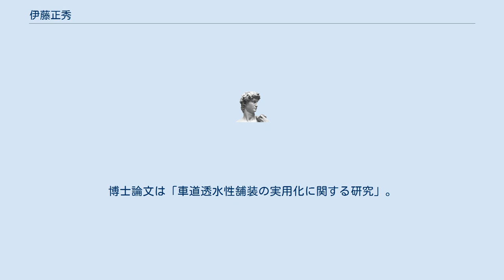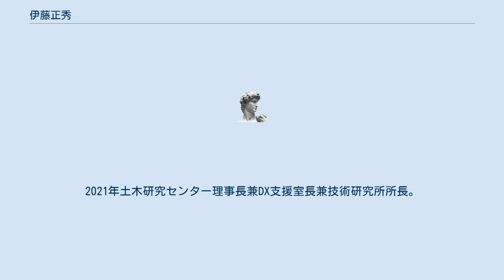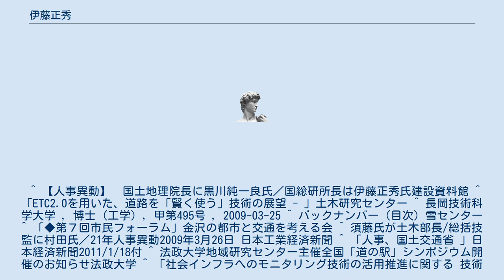伊藤正秀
伊藤 正秀（いとう まさひで、1961年1月12日 - ）は、日本の国土交通技官、土木工学者、工学博士。
国土交通省国土技術政策総合研究所所長を経て、土木研究センター理事長。
 東京都出身。
1984年北海道大学工学部土木工学科卒業、建設省入省。
2009年長岡技術科学大学大学院修了、博士（工学）。
博士論文は「車道透水性舗装の実用化に関する研究」。
建設省道路局企画課道路防災対策室課長補佐や、北陸地方整備局金沢河川国道事務所長、茨城県土木部長等を経て、2009年国土交通省国土技術政策総合研究所企画部コーディネート研究官。
2011年中国地方整備局道路部長。
 国土交通省道路局国道・防災課道路技術分析官、国土交通省国土技術政策総合研究所道路交通研究部長等を経て、2016年国土交通省国土技術政策総合研究所研究総務官。
2019年国土交通省国土技術政策総合研究所長。
2020年建設物価調査会顧問、土木研究センター審議役。
2021年土木研究センター理事長兼DX支援室長兼技術研究所所長。
「再加熱が塑性変形輪数に及ぼす影響の検討」により日本道路協会第26回日本道路会議優秀論文賞受賞。
 ^ 【人事異動】　国土地理院長に黒川純一良氏／国総研所長は伊藤正秀氏建設資料館 ^ 「ETC2.0を用いた、道路を「賢く使う」技術の展望 - 」土木研究センター ^ 長岡技術科学大学 , 博士 (工学) , 甲第495号 , 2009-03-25 ^ バックナンバー（目次）雪センター ^ 「◆第７回市民フォーラム」金沢の都市と交通を考える会 ^ 須藤氏が土木部長/総括技監に村田氏／21年人事異動2009年3月26日 日本工業経済新聞 ^ 「人事、国土交通省 」日本経済新聞2011/1/18付 ^ 法政大学地域研究センター主催全国「道の駅」シンポジウム開催のお知らせ法政大学 ^ 「社会インフラへのモニタリング技術の活用推進に関する 技術 ... - 国土交通省 ^ 第 6 回 社会インフラのモニタリング技術活用推進検討委員会 議事概要国土交通省 ^ 「人事、国土交通省 」日本経済新聞（2019/7/8 20:51） ^ 「国交省／７月９日付幹部人事／次官に藤田耕三氏、技監は山田邦博氏」日刊建設工業新聞2019年7月9日1面 ^ 国家公務員法第106条の25第１項等の規定に基づく国家公務員の再就職状況の報告（令和２年10月１日～同年12月31日分）令和３年３月 2 6 日 内 閣 官 房 内 閣 人 事 局 ^ 役 員 等 名 簿土木研究センター ^ 国家公務員法第１０６条の２５第１項等の規定に基づく国家公務員の再就職状況の報告（令和３年４月１日～同年６月３０日分）国家公務員法第１０６条の２５第１項等の規定に基づく国家公務員の再就職状況の報告（令和３年４月１日～同年６月３０日分） ^ 優秀論文賞　一覧日本道路協会